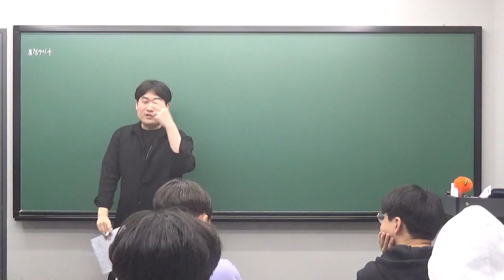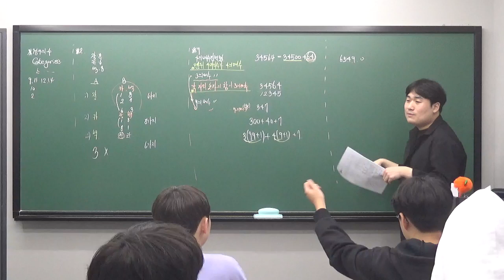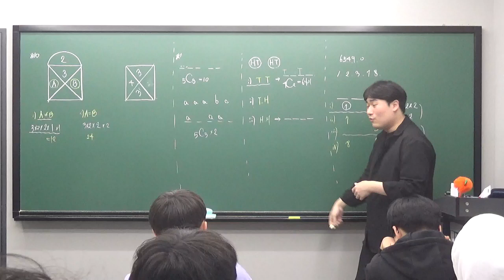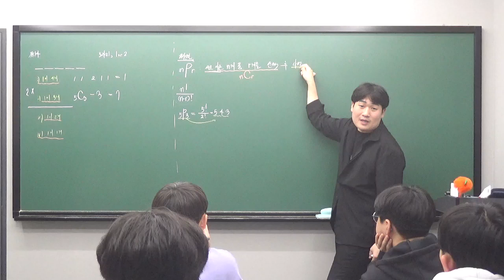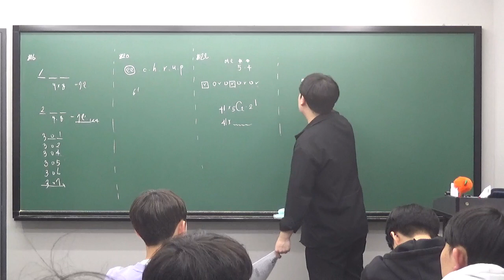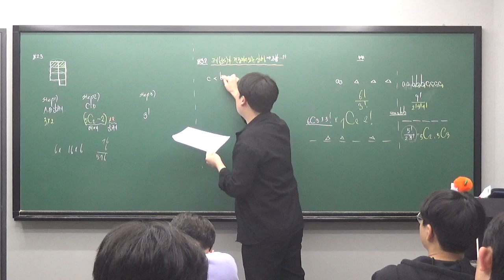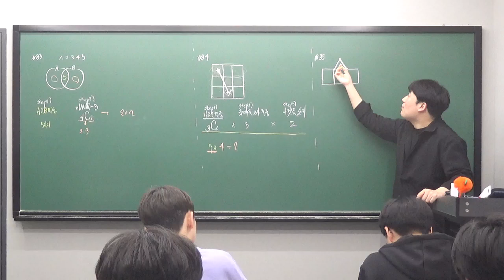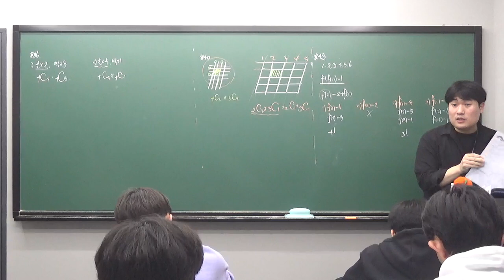수진T 고1S반 1104 올림포스 경우의 수